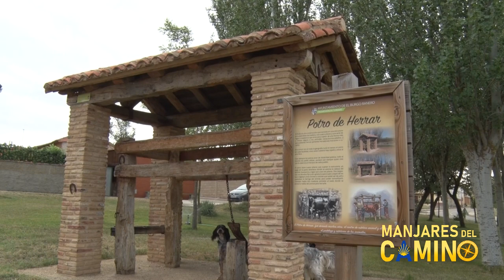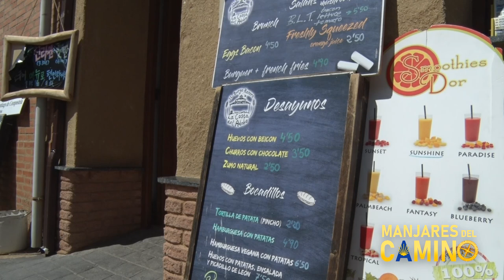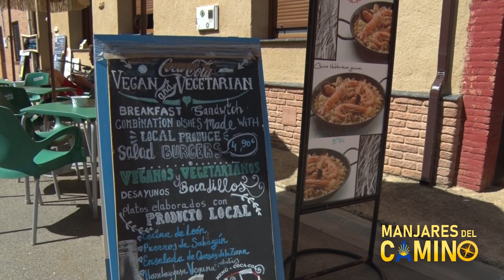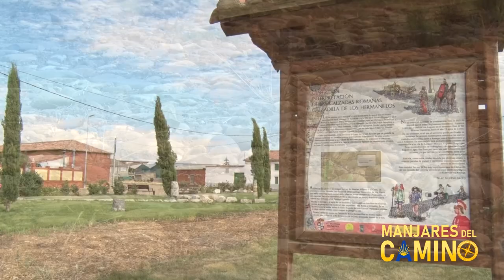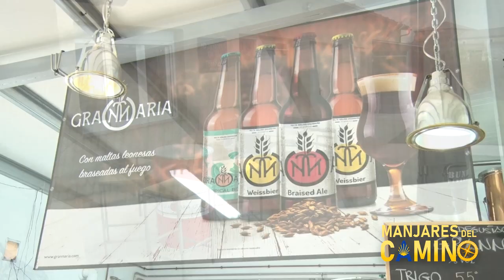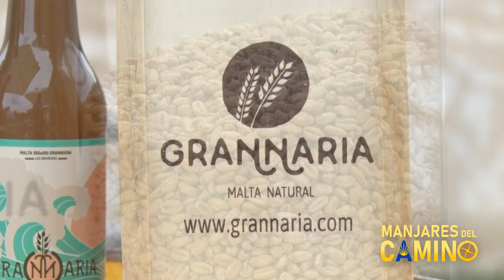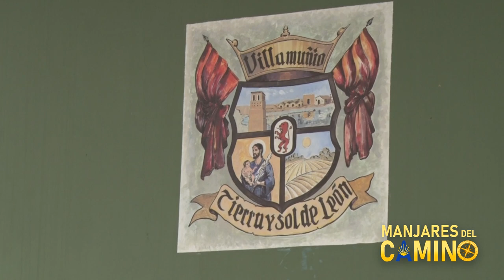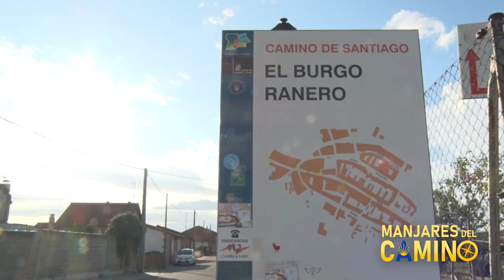LOS MANJARES DEL CAMINO 2019 - PROGRAMA 5: EL BURGO RANERO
El Camino nos dirige a El Burgo Ranero. Entramos por Calzadilla de los Hermanillos y visitamos El Burgo y Las Grañeras junto con Villamuñío. En el Burgo nos sorprende "La Costa del Adobe", un buen lugar de descanso y almuerzo. En las Grañeras nos encontramos con Maltas Grannaria, nueva sorpresa de emprendimiento y desarrollo. El viaje como siempre, lo pone Autoacevedo